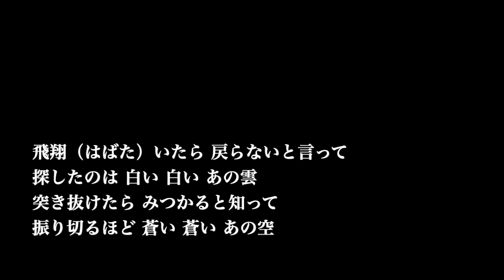【ピアノ カラオケ】ブルーバード / いきものがかり【高めの女性キー】